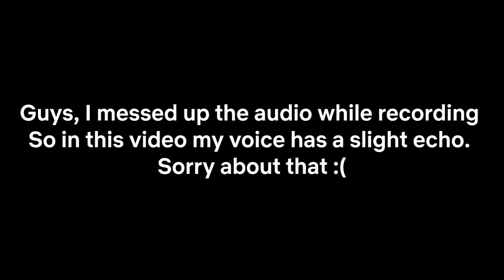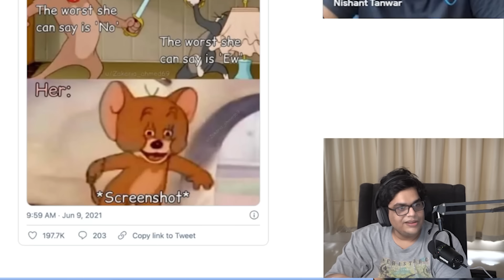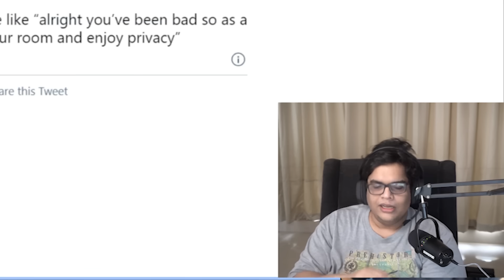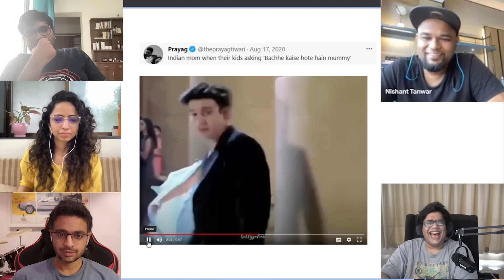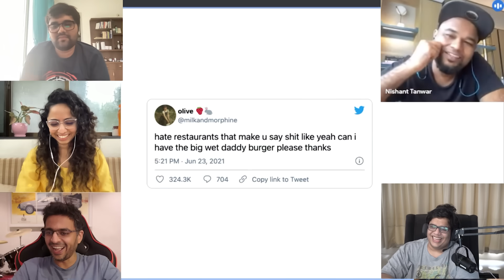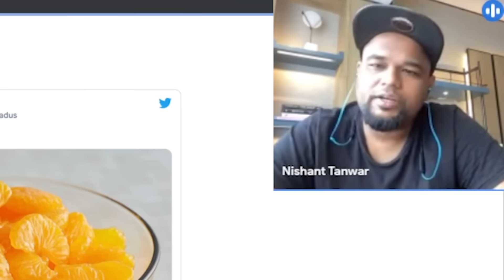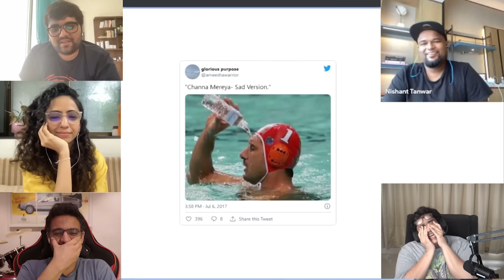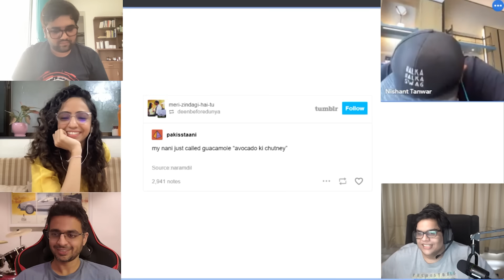DESI GEELI PAPPI TWEETS REVIEWED!